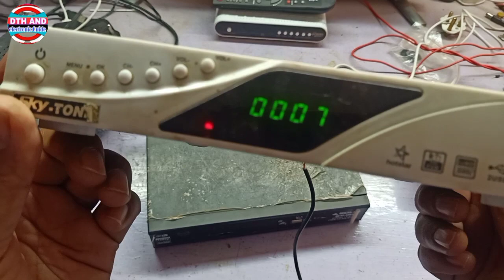dd फ्री डिश mpeg4 setupbox no power shorting फाल्ट मिनटों में पता करें खराबी।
dd free dish mpeg4 setupbox no power shorting falt मिनटों में पता करें खराबी।